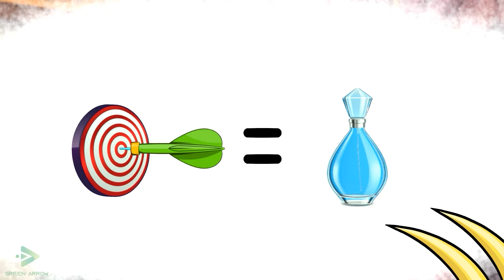[Cuphead Animation ] MUGMAN, PLEASE COME BACK FAMILY! Very Sad Story Animation - The Cuphead Show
Copyright of Green Arrow CO., LTD.